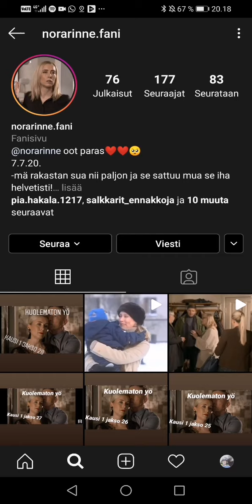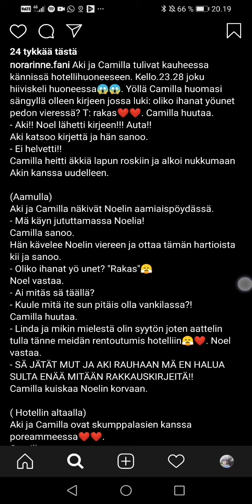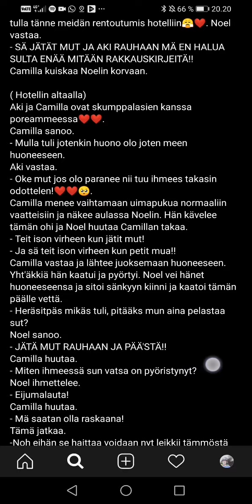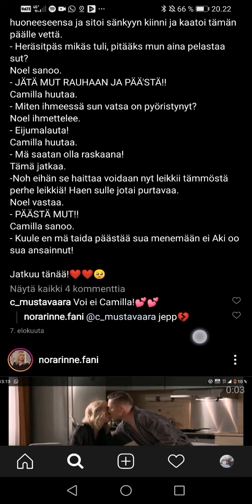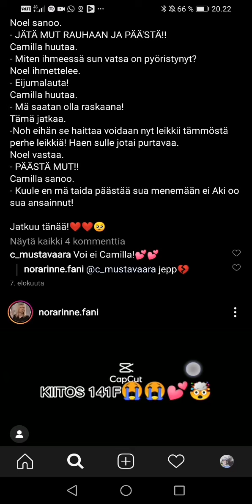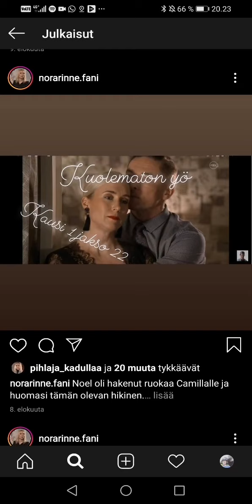Norarinne Fani Kuolematon yö Jakso 21/30